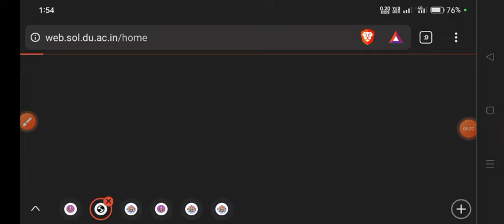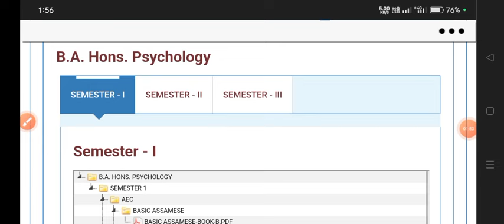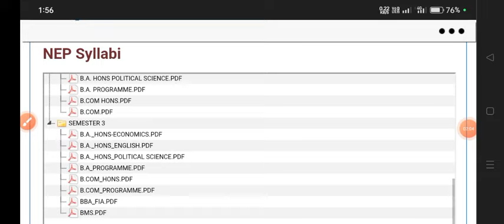SOL 4th Semester Study Material PDF Uploading Starts | Sol 4th Semester Study Material Update 2024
Thanks For
Watching.